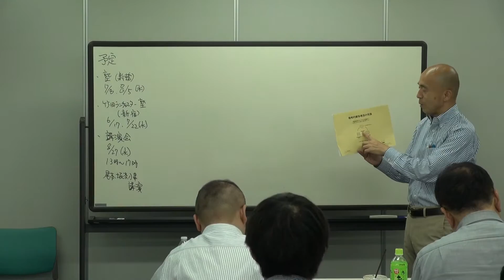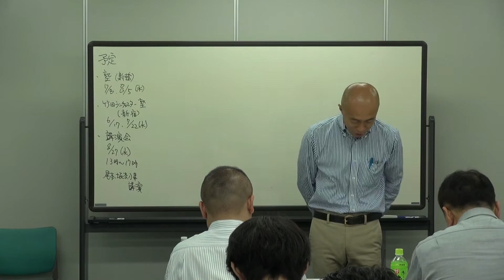2015年6月3日東京No.1経営塾２ 職人さんが経営で成功しない理由は？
竹田ランチェスター理論を活用した経営勉強会を開催しております。詳しくはこちらをご覧ください。従業員20名までの会社の経営者向けです。